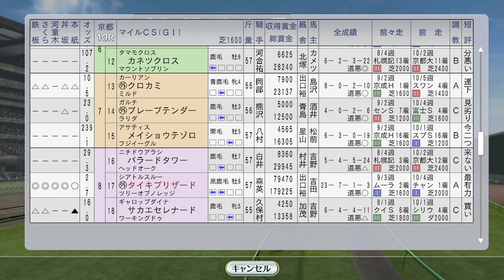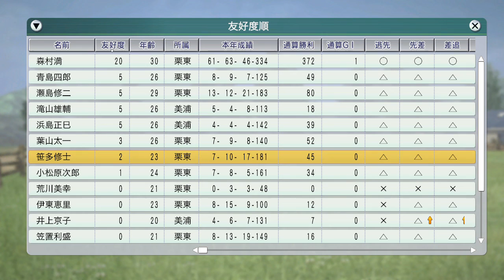マイルCS タイキブリザードvsトロットサンダーvsシーキングザパール 1997年11月3週【ウイニングポスト8 2016：競馬ゲーム】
クラブ馬オースミタイクーンも出走。東スポ杯2歳Sにはエアデジャヴーとクラブ馬エモシオンが挑みます。

（前）11月2週 牝馬2冠馬 メジロドーベル、エリザベス女王杯出走。最強世代のスペシャルウィーク、グラスワンダー、エルコンドルパサーら大活躍！
（次）11月4週 ナリタブライアン引退カウントダウン、ジャパンカップ：

【#8 母スイープトウショウ自家生産馬×ホクトベガ牝馬】